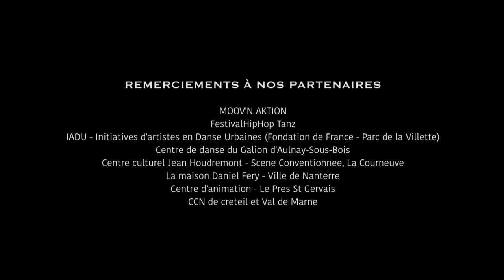Bandidas teaser "L'Indigo" 2018